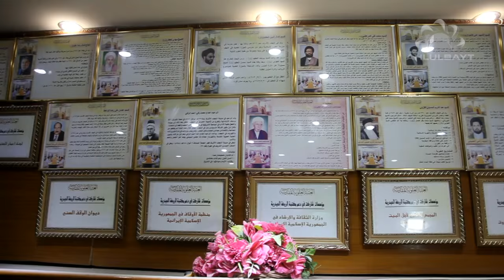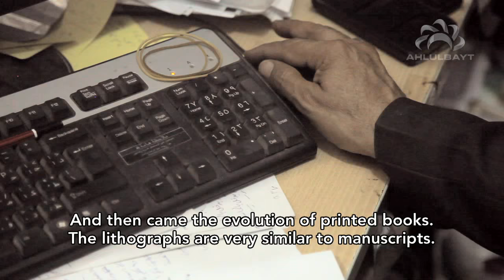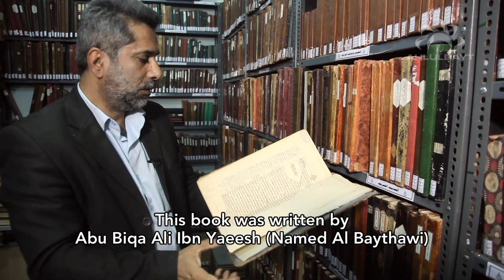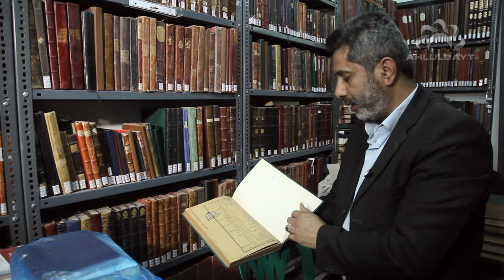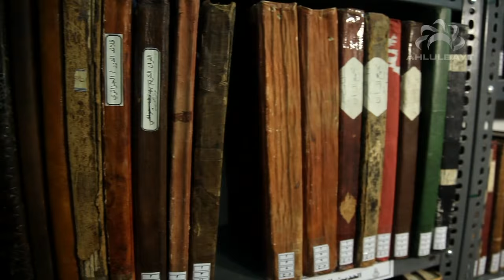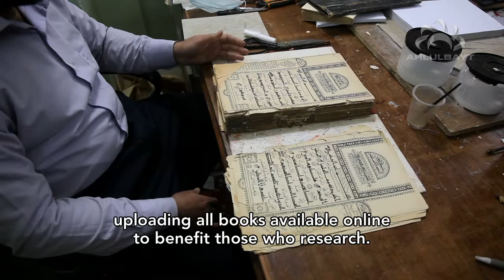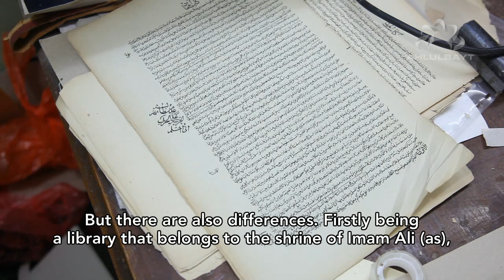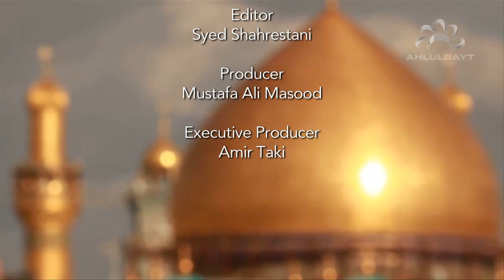The Imam Ali Library - Najaf, Iraq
Ahlulbayt TV visit one of the most famous public libraries in Najaf, established in the holy shrine of Imam Ali (as). We learn how students and researchers benefit from the message of the Ahlulbayt in this library in the holy shrine.